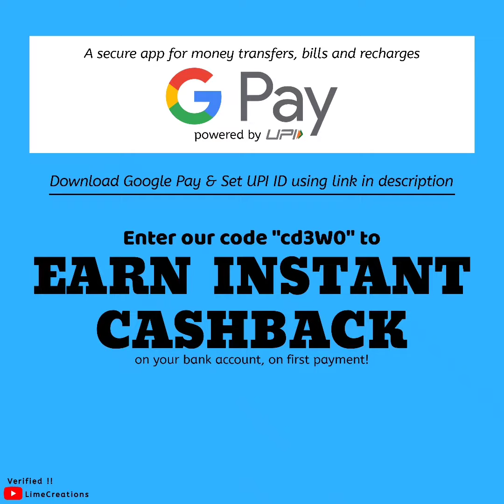Thubden - 5 | Malankara Orthodox | Siju Thomas | Albin Viju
Google Pay, a secure app for money transfers, bills and recharges (Collect scratch card on your payments).
Enter our code "cd3W0" to earn CASHBACK on your first payment!

🎼Vocal         : Siju Thomas
🎼 Keyboard : Albin Viju

വിശുദ്ധ കുർബാനയിൽ, നിദ്രപ്രാപിച്ച ആത്മീയ പിതാക്കന്മാരുടെയും മൽപ്പാന്മാരുടെയും ഓർമ്മ.

Check our Instagram (Lime Updates), not related to music. If you like please follow,